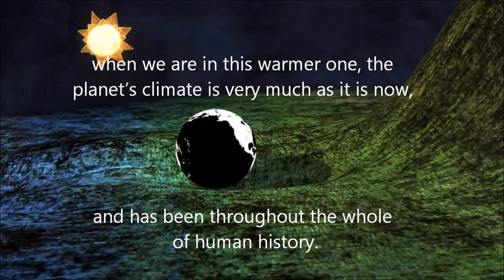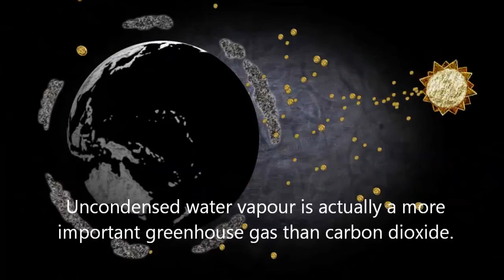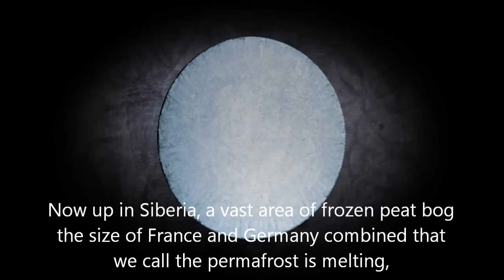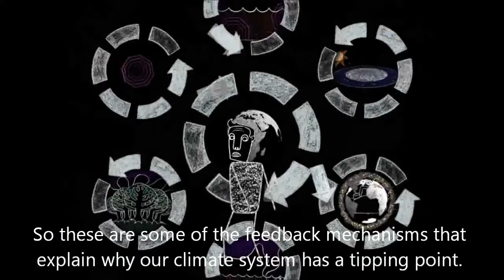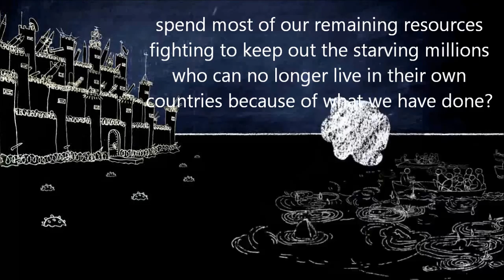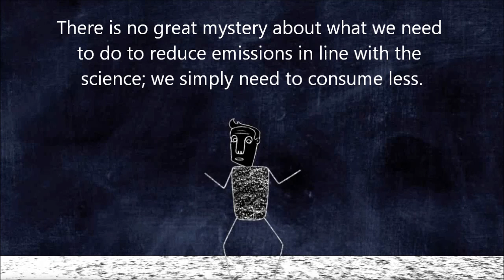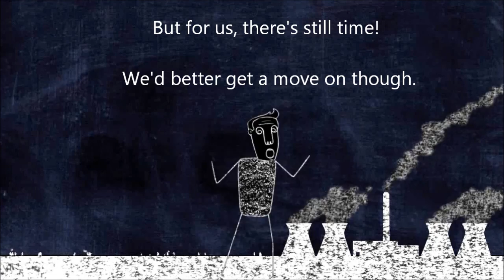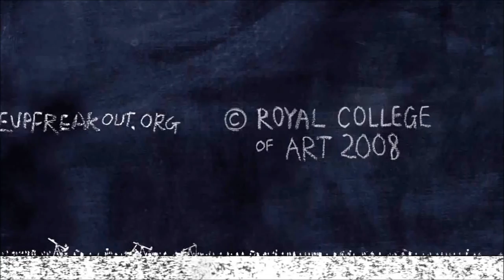Wake Up Freak Out - English Subtitles for ESL and EFL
English subtitles burned onto this open source video for use in ESL or EFL classes.
Video provided with easy to view large subtitles for use at the front of a classroom.

I emailed Leo Murray to make sure he did not mind the republishing: His response was; "That's absolutely fine Shawn, thanks for letting me know.
Very best,
Leo"